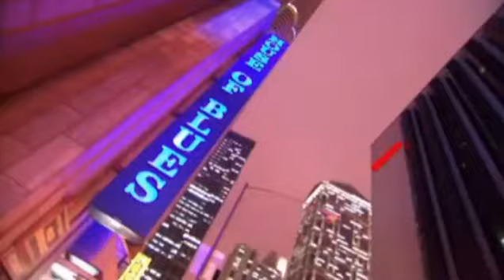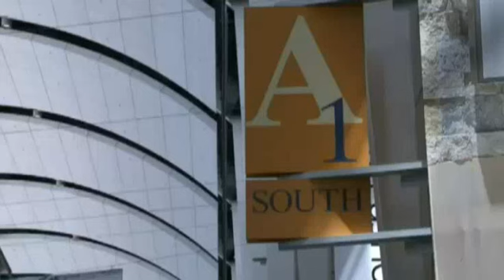Oops: NATO Video Says Chicago is Capitol of Illinois??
Obama must not have been paying too much attention to what his folks at NATO have been doing as they prepare for the summit coming up on May 20, 21 in Chicago because the new video touting the gathering has a few whoppers included. Namely that Chicago is the capitol of Illinois (it isn't) and is "the city he grew up in" (he didn't).